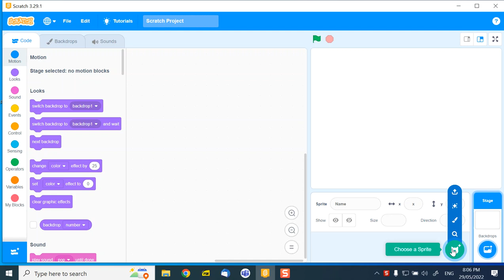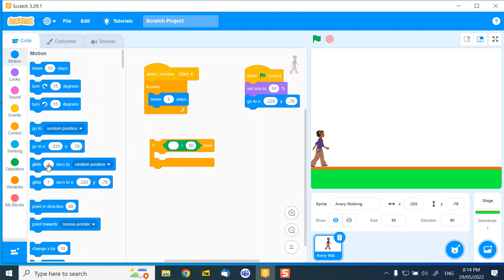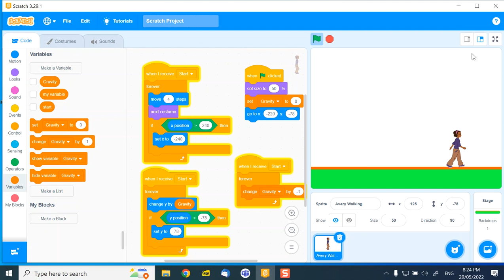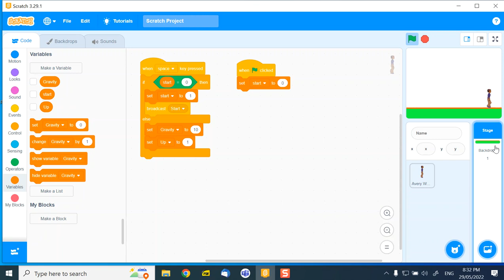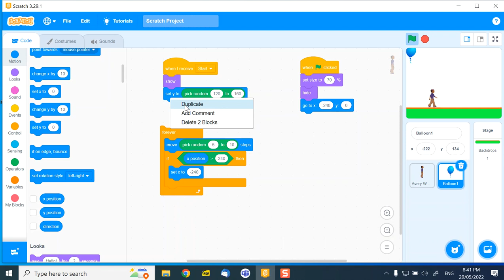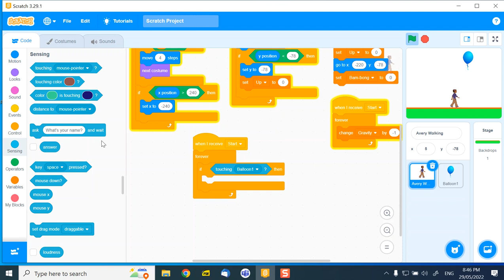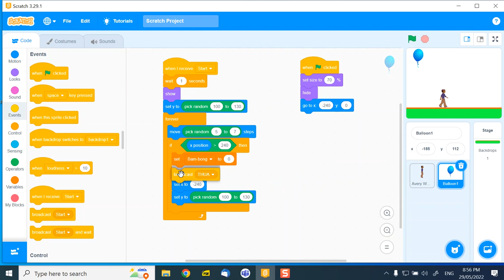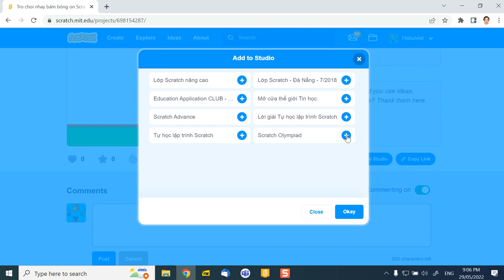B9, Scratch Olympiad, 29-5-2022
Video buổi học 9, lớp Scratch Olympiad, 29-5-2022